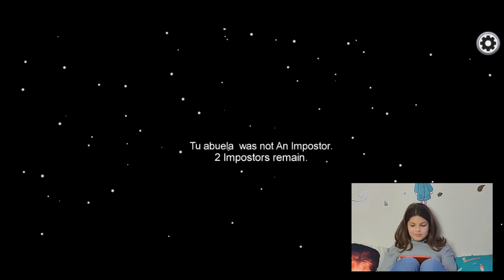Juego a AMONG US 👍TRIPULANTE O IMPOSTOR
¡Hola a todo mi Universo!
¿Como lo llevais? 😜. Hoy vamos a jugar a AMONG US. ¿Qué me tocará ser TRIPULANTE o IMPOSTOR?
Si os gusta tanto como a mi, jugar a AMONG US , seguir mi canal y darle un LIKE. ¡Seguro que nos divertiremos mucho!